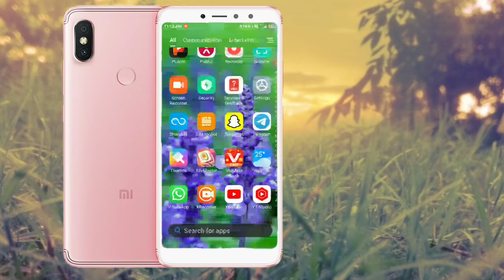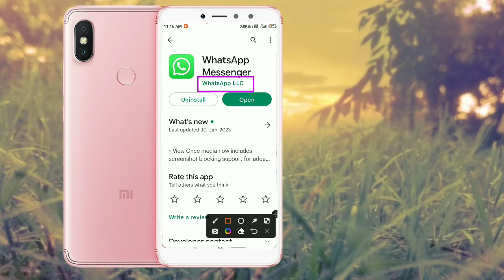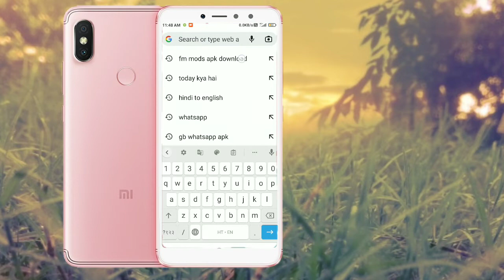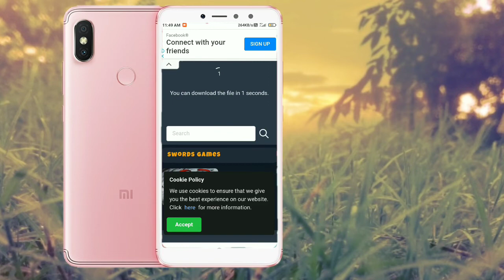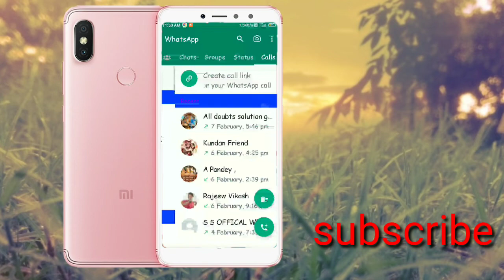how to change normal WhatsApp to GB WhatsApp, simple WhatsApp me kya setting kare ki GB WhatsApp me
how to change normal WhatsApp to GB WhatsApp